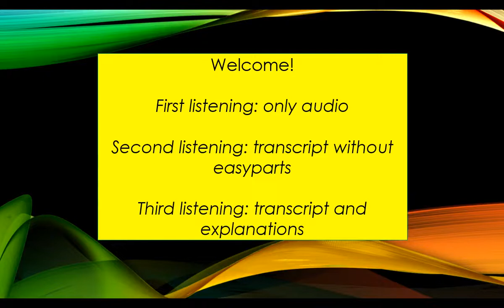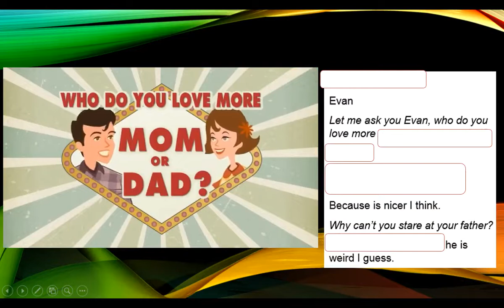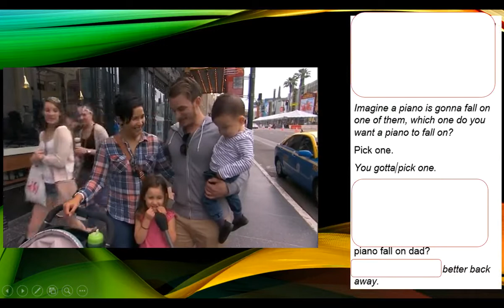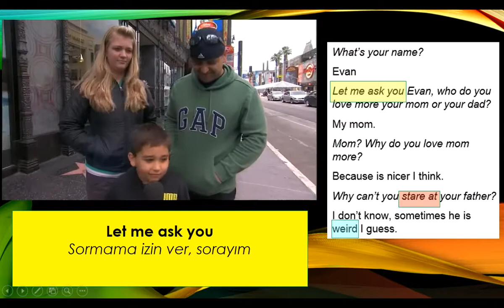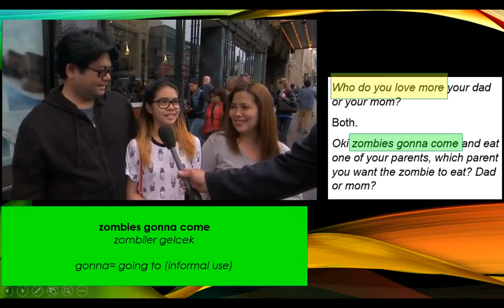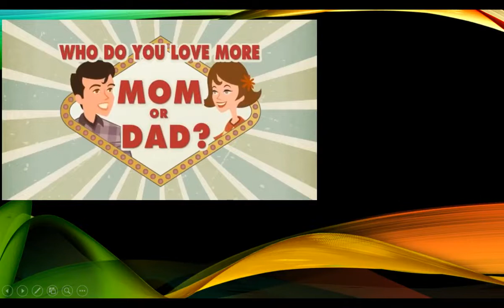Who do you love more? Beginner Speech.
Hey everyone. This is my very first video. I hope this helps new English learners.